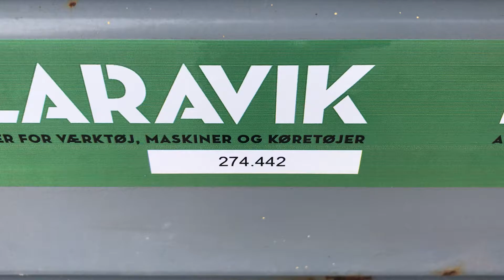Køb Genie GS1932 på Klaravik.dk 442